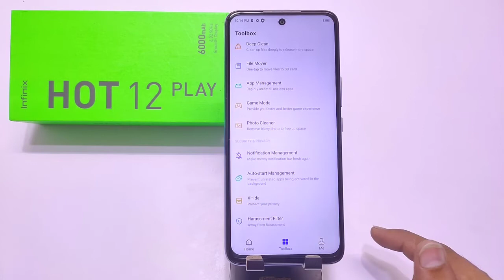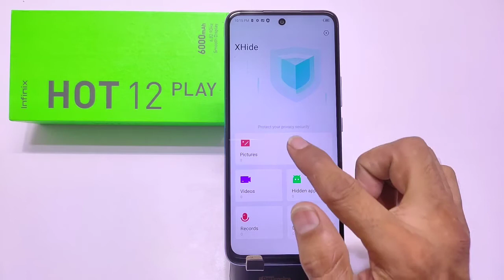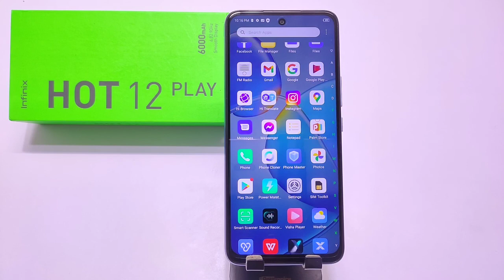How to hide photos and videos in Infinix hot 12 play, Infinix hot 12 play me photo kese hide kare